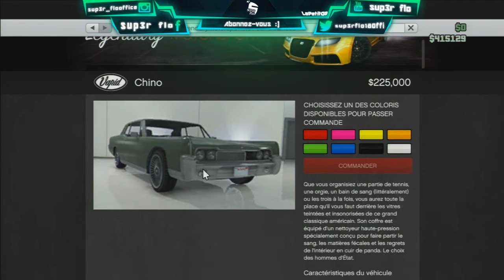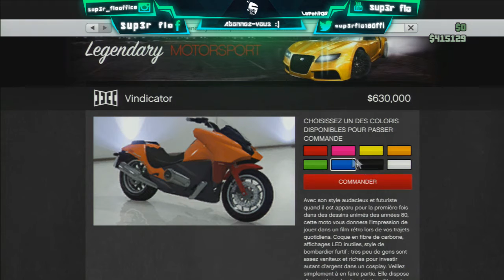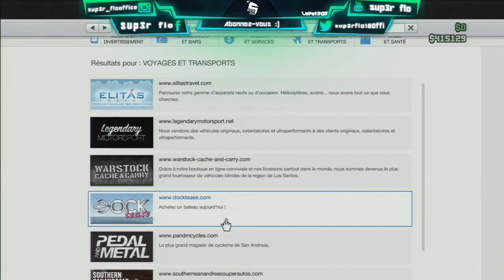GTA 5 DLC LE CRIME PAIE PARTIE 2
★ hello les amis On s'retrouve pour une nouvelle vidéo
▬▬▬▬▬▬▬▬▬▬▬ஜ۩۞۩ஜ▬▬▬▬▬▬▬▬▬▬▬▬▬
Click The Links
▬▬▬▬▬▬▬▬▬▬▬ஜ۩۞۩ஜ▬▬▬▬▬▬▬▬▬▬▬▬▬
¤¤¤ POUR ME SUIVRE 24/H¤¤¤

★je suis sur instagram super_flo76

▬▬▬▬▬▬▬▬▬▬▬ஜ۩۞۩ஜ▬▬▬▬▬▬▬▬▬▬▬▬▬
★★vidéo découverte ★ ★